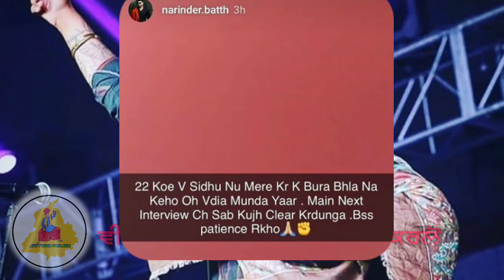NARINDER BATH VS SIDHU MOOSE WALA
Voice by jaggi khangura (iam owner voice )